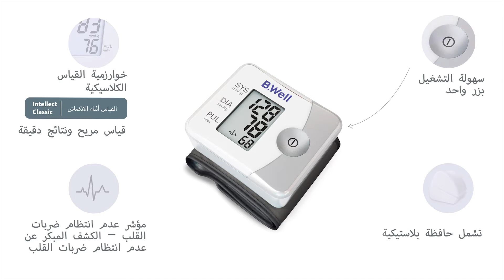B.Well PRO-39 (Arabic)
هو جهاز دقيق لقياس ضغط الدم وبأسعار معقولة ومريح، والذي يسمح لك دائمًا بالاحتفاظ بضغط الدم تحت المراقبة PRO-39.وبفضل تصميمه المدمج وحافظة التخزين المتوفّرة، يسهل حمل هذا الجهاز معك لضمان ثقتك بسلامتك في أي موقف